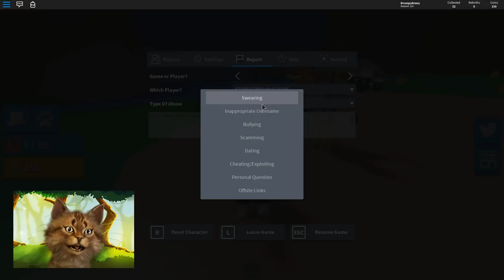I Bought The Ultra Bee Magnet And Became A Millionaire In Roblox Magnet Simulator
⭐Use my Star Code: Gravy

Gravycatman